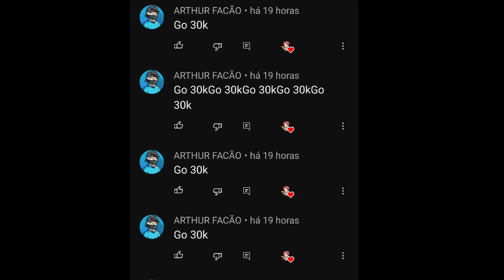SENSI NOVA ATUALIZAÇÃO VIP 🤬⚙️ MIRA NÃO TREME! a MELHOR SENSIBILIDADE para SUBIR CAPA no FREE FIRE